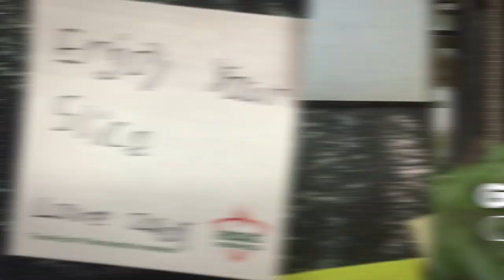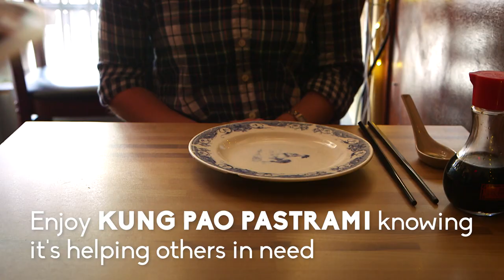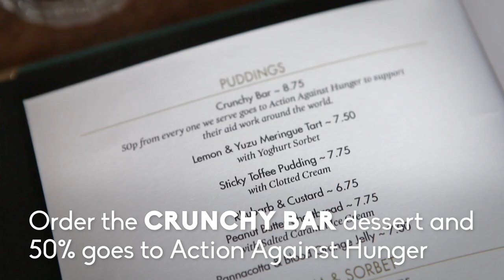4 Delicious Restaurant Dishes That Give Back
There's so many ways to give back to others, but none are as effortless as eating a delicious meal. By ordering one of these dishes — including an organic quinoa bowl, fresh pizza, and a chocolaty dessert — you'll be doing a good deed while enjoying tasty food, and what could be better?! Watch the video above to see where you can find these charitable creations.

POPSUGAR Food shares delicious recipes, tutorials, kitchen tips and tricks, and everything else you need to start cooking ... and eating! Hosted by Brandi Milloy, POPSUGAR Food shares easy-to-follow recipes, demos, and time-saving kitchen hacks on our show Get the Dish, and recreate the latest food crazes and invent new ones on Eat the Trend. Get the scoop on how to make everything from Cronuts to ramen burgers to vanilla cupcakes and beyond!